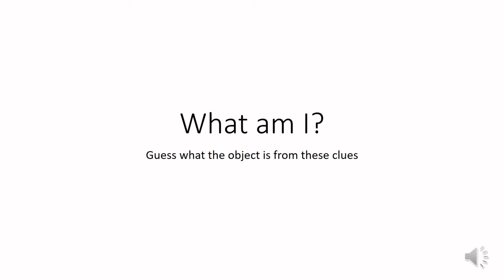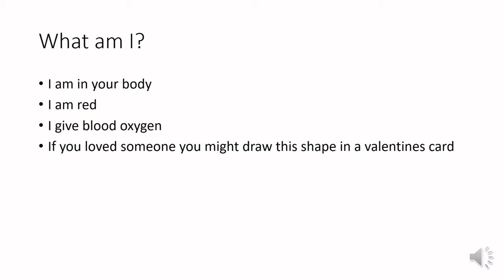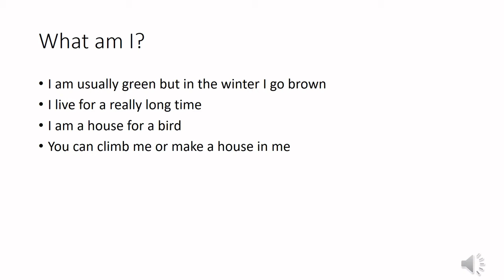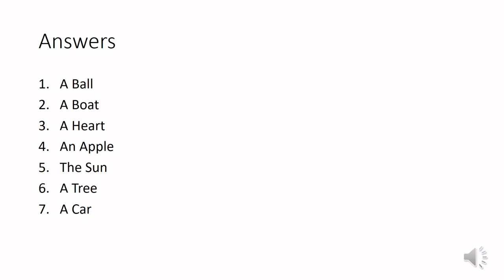1st Portrush Junior BB - Friday 5th February 2021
What is a prophet? Who ran faster than Usain Bolt? Find out in tonight's video.